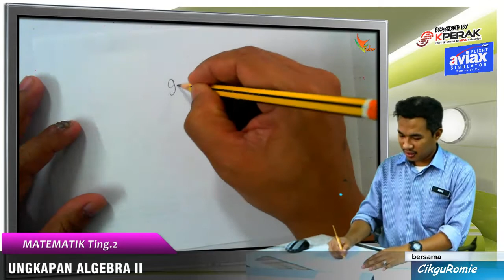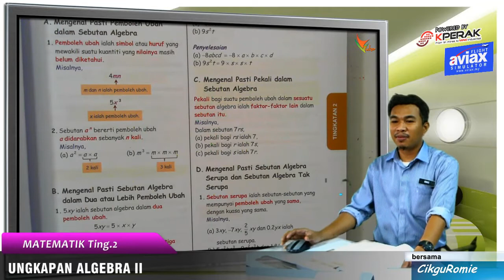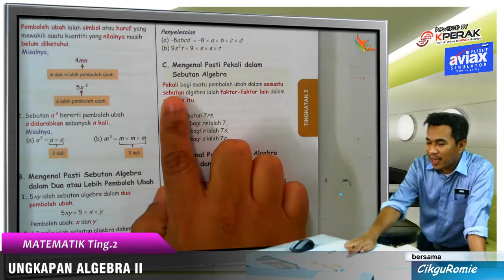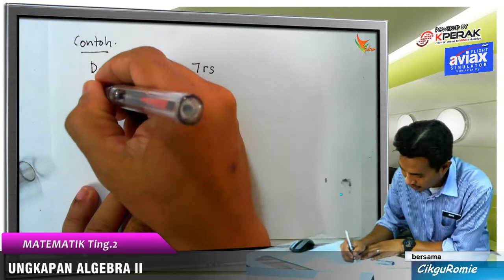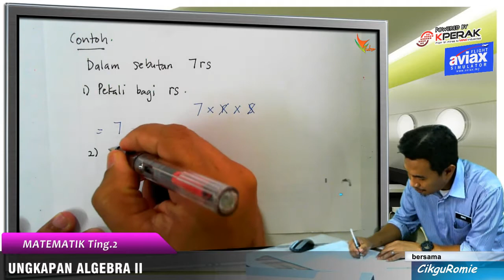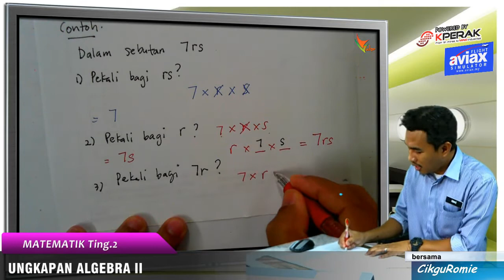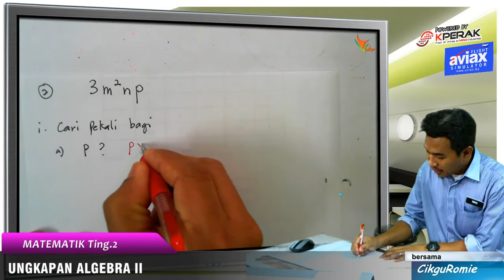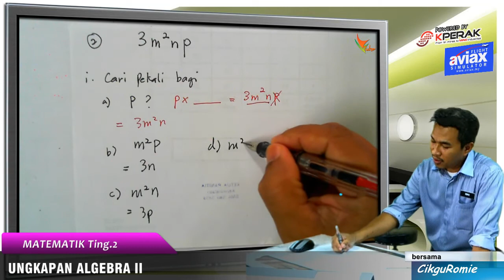2015 03 Pekali Sebutan Algebra